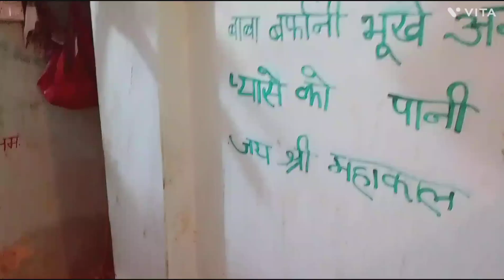Fancy Lakkha Kabutar For Sale 6396124940